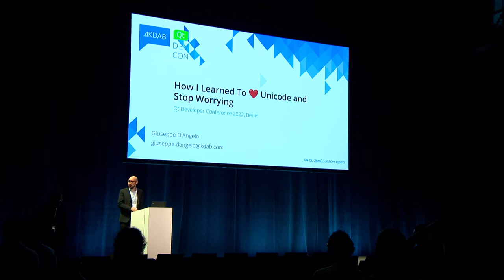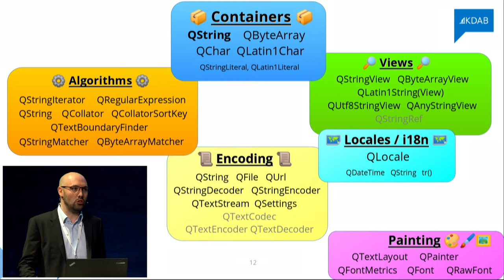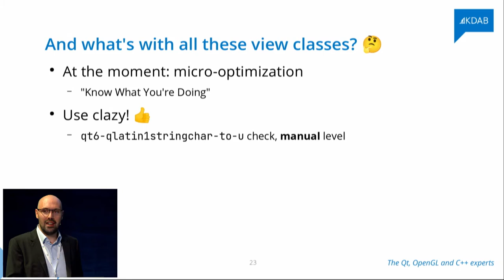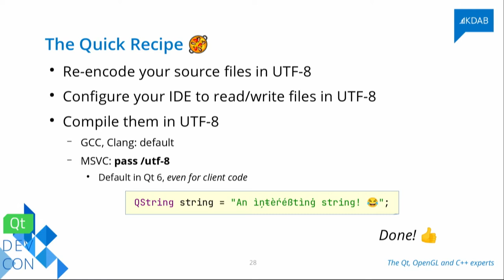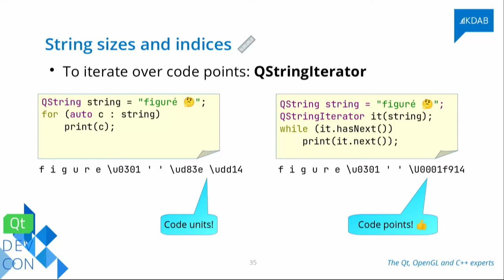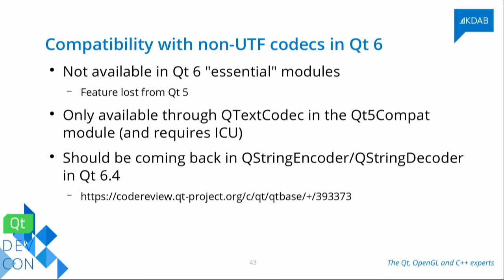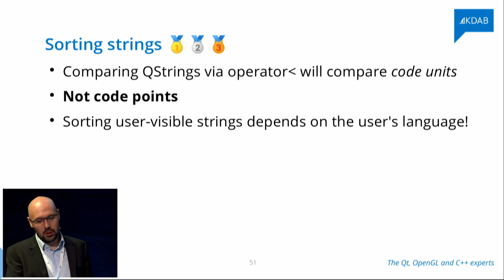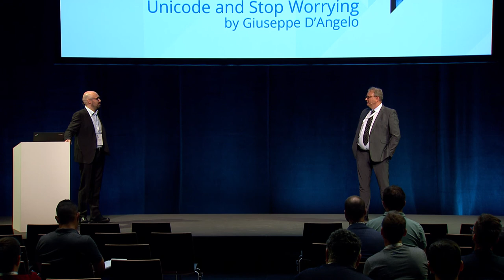QtDevCon22 – How I Learned To ❤️ Unicode and Stop Worrying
First released in 1991, the Unicode Standard is today the de-facto standard for text interexchange. Or is it?

How many times you’ve experienced brÃ¶ken encodings when visiting a webpage? Isn’t it annoying that one just want to type some 𝓫𝓮𝓪𝓾𝓽𝓲𝓯𝓾𝓵 code, yet ends up with ṣ̋oṃ̋̋ẹ h̰o̽̽rr̰̽ḭ̰̽b̽l̽̽ḛ̰ g͓͝͝͝͝a͔͔͔͔r̖̖͋b͒͒͒a̔̔̔̔͟͟g͈͈͈͈͈̀̀̀̀̀e͇͇ͩͩͩͩͩ on the screen? 𝑾𝒉𝒚 𝒄𝒂𝒏’𝒕 𝒘𝒆 𝒋𝒖𝒔𝒕 𝒉𝒂𝒗𝒆 𝒔𝒊𝒎𝒑𝒍𝒆 𝒕𝒉𝒊𝒏𝒈𝒔?

The reason is: string handling is complicated.

But don’t worry! The amazing minds at the Unicode consortium have all it figured out. We just have to 🔊  to their expert advice.

In this talk we will present the foundations of Unicode string handling when using Qt.
We will start from a quick explaination what the Unicode standard is all about, what it contains, and why its usage is necessary when building user interfaces. This will lead into discussing the low-level classes in standard C++ and Qt to store Unicode data: QChar, QString, and so on. We will see how they work, what’s their feature set, and especially how they map to Unicode concepts.

We will then move on to some higher level facilities provided by Qt, such as classes and functions for collation, iteration over grapheme clusters, and locale-aware formatting. All of these features are necessary to build proper user interfaces.

At the end, the audience will have gained some more understanding about about the foundations of modern string handling, and how Qt immensily helps the developer to do the right thing.

About the speaker:
Giuseppe D’Angelo KDABGiuseppe is an Approver of the Qt Project and a Senior Software Engineer at KDAB. He is a long time contributor to Qt, having used Qt and C++ since 2000. His contributions in Qt range from containers and regular expressions to GUI, Widgets and OpenGL. A free software passionate and UNIX specialist, before joining KDAB, Giuseppe organized conferences on open source around Italy. He holds a BSc in Computer Science.

KDAB experts regularly take time out to deliver KDAB’s world class training, in-house or at open enrolment courses around the world. We are the market leaders for training in Qt, OpenGL and C++.